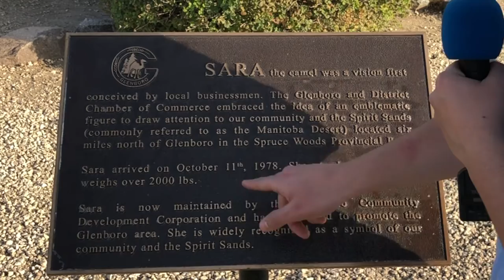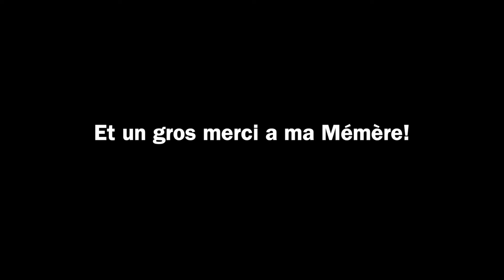Glenboro, MB - Au bord de la route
Première épisode d'une mini série, Au bord de la route.

Vouler vous être un des suivant?
Faire les médias sociaux? Crée des vidéo youtube ou des podcast? Être journaliste?  Même du vlog! Faire parti de un impacte? Eh bien votre journée est venue! Les applications pour faire parti de l'équipe sont ouvert! Simplement remplisez le formulaire ci-dessous (très facile) et juste comme ca vou pouvez faire parti de la DSFM Radio!
Contacter Nous!
Vouliez vous joindre un podcast? Ou mème donner un segment d'enregistrement que vous vouliez ajouter au show?
Pour toute autre question, commentaires ou histoire a soummettre contacter le suivant:

Écriver nous: 609 Rue Main, St Adolphe MB, R5A 1A9
Une production originale de DSFM Radio